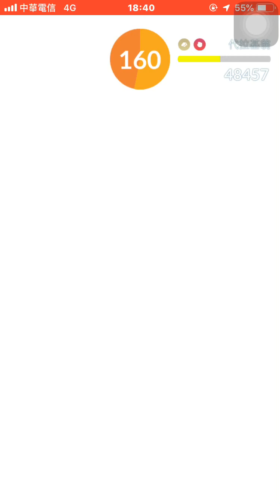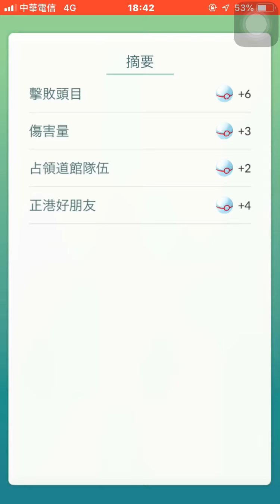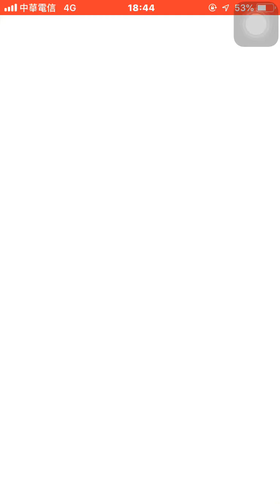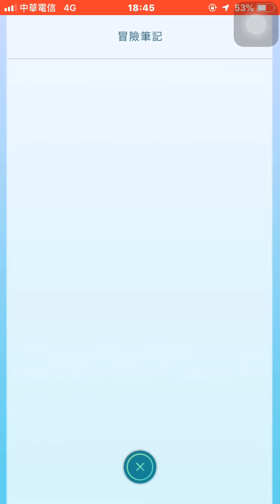代拉基翁晚餐約會2人輕鬆打Pokémon go20191127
108年11月30號DREAM 基隆頂尖對決  一起見證榮耀時刻